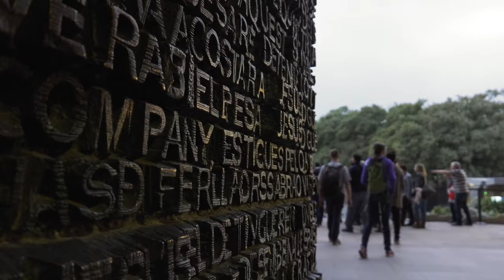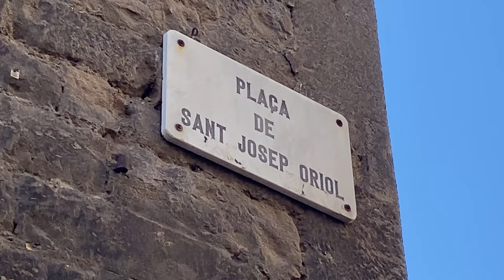Barcelona Travel Guide to March 2024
Planning a trip to Barcelona in March of 2024?  This Barcelona Travel Guide gives you a heads up on what you need to know.  Is March a good time to visit Barcelona? What is the weather like in Barcelona in March? What is there to do in the city? What special activities or dates should you keep in mind if you are coming to Barcelona March 2024?

👋🏼 Say Hola!